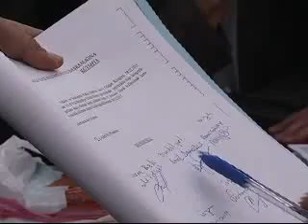KÜTAHYA AK PARTİ MERKEZ İLÇE KONGRESİNDE TAVANIN DEĞİL TABANIN DEMOKRASİ ZAFERİ.flv